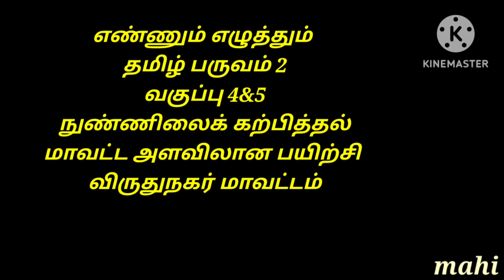எண்ணும் எழுத்தும் தமிழ் பருவம் 2, வகுப்பு4&5, நுண்ணிலை கற்பித்தல் மாவட்ட அளவிலான பயிற்சி விருதுநகர்